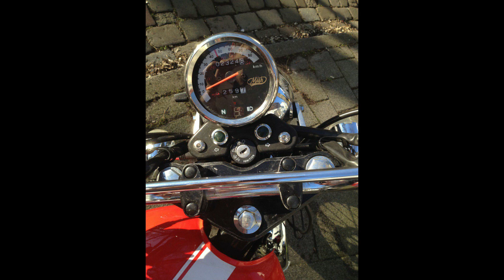Mash Fifty - Test, Kritik, Kaufempfehlung?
Ein ausführliches Feedback nach 2000km mit der Mash Fifty.